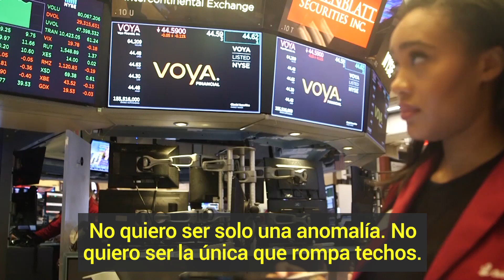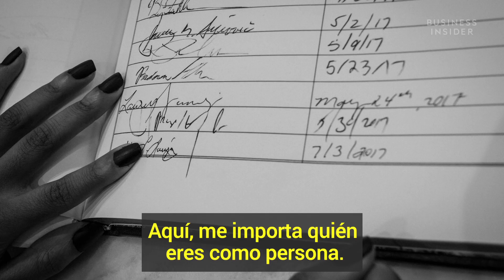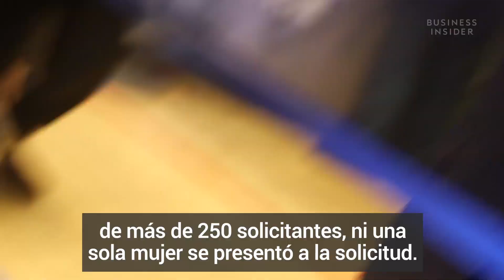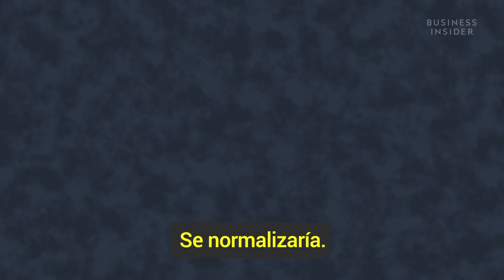La mujer más joven de la historia en trabajar en la bolsa de Nueva York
Lauren Simmons, agente de bolsa de Rosenblatt Securities, es la mujer más joven en ser agente de bolsa a tiempo completo en la Bolsa de Nueva York. Es la segunda bróker afroamericana en los 226 años de historia de la Bolsa. Según un estudio realizado en 2017 por la Universidad de Stanford, los hombres representan el 75% de los profesionales encargados de la gestión de patrimonios y ocupan más del 80% de los puestos de liderazgo.